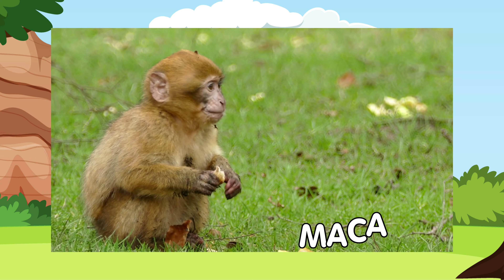Descobrir o animal a partir da sua sombra - Quebra - cabeça - Animais da floresta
Descobrir o animal a partir de sua sombra. Quebra-cabeça com Animais da floresta. Atividade para crianças.

Animais da floresta: onça pintada, bicho preguiça, esquilo, raposa, urso e capivara.